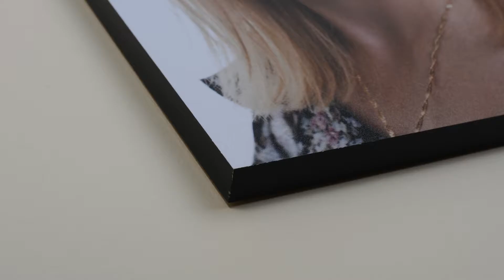Portraits by Jonathan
A short presentation showing a selection of portraits of babies, children, families and horses as well as some of the beautiful Wall Art products the are offered by Jonathan